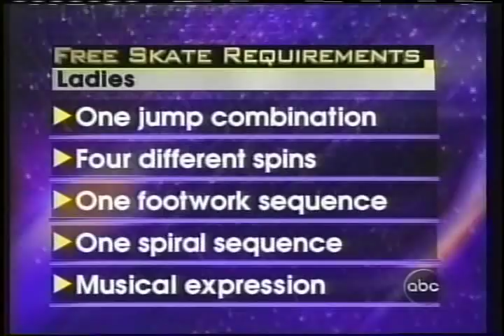Jennifer Robinson (CAN) - 2001 Cup of Russia, Ladies' Free Skate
St. Petersburg, RUSSIA - 2001 Cup of Russia, Ladies' Free Skate -